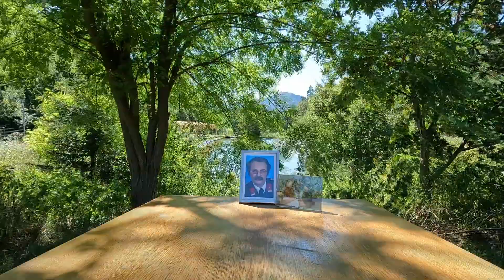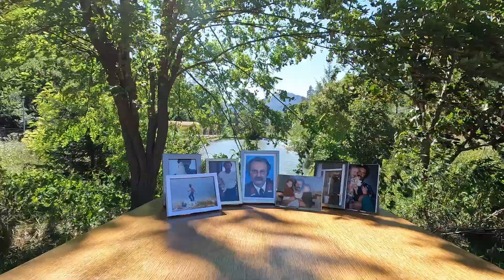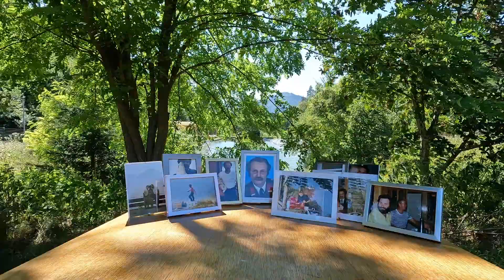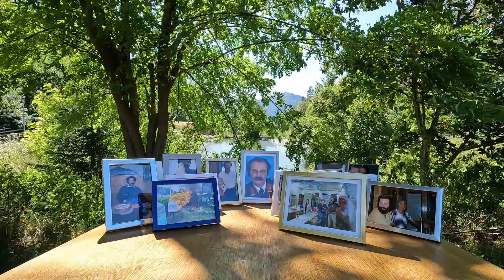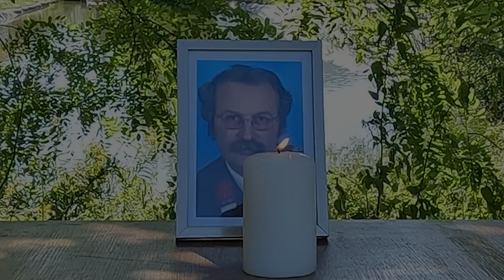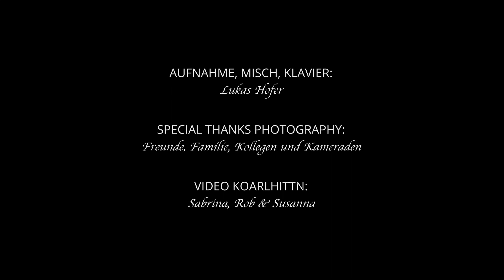Rob Hirsch & Susanna Grill: ZEIT ZU GEH'N (Musikvideo)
Mehr auf: robhirschlive.at und herzogbrunnerhirsch.at

"ZEIT ZU GEH'N"

in memoriam
KARL FILZMOSER
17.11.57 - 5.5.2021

TEXT:
Sabrina & Rosi Filzmoser
Rob Hirsch & Susanna Grill

MUSIK, GITARRE, HARP, GESANG:
Rob Hirsch

GESANG, GITARRE:
Susanna Grill

AUFNAHME, MISCH, KLAVIER:
Lukas Hofer

SPECIAL THANKS PHOTOGRAPHY
Freunde, Familie, Kollegen und Kameraden

VIDEO KOARLHITTN
Sabrina, Rob & Susanna